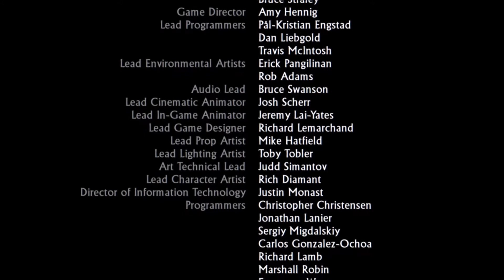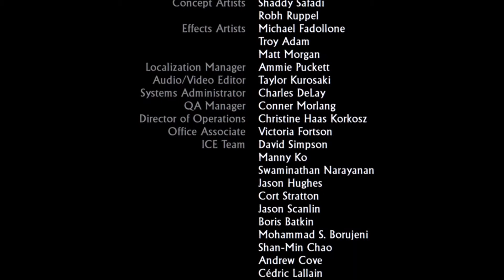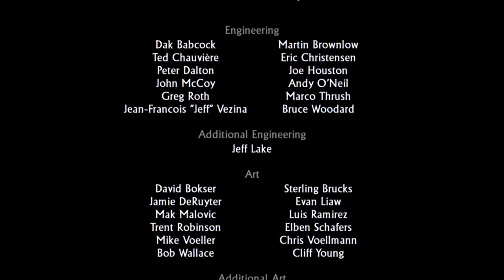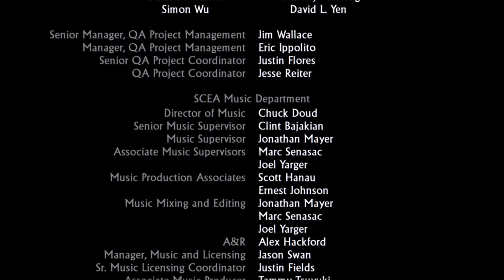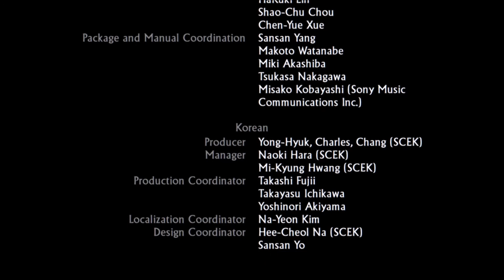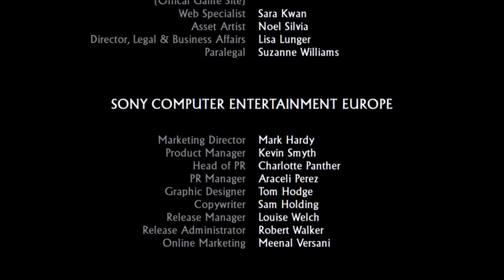Uncharted: El Tesoro de Drake (espanol) #17 / Final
Desarrolladora: Naughty Dog
Distribuidora: Sony Computer Entertainment
Director(es): Amy Hennig
Escritor(es): Amy Hennig
Compositor(es): Greg Edmonson
Última versión: 1.01
Plataforma(s): PlayStation 3 y PlayStation 4
Género(s): Acción-aventura, plataformas, shooter en tercera persona

Modos de juego: Un jugado
(WIKIPEDIA)